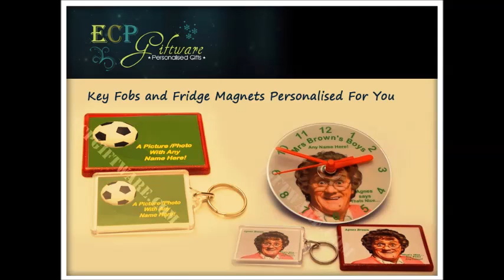Photo Designed Wall Clock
: ECP Giftware produce various types of Photo Designed Wall Clock in many theme according to customers request.